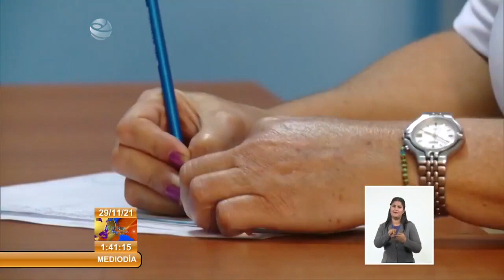Profesionales cubanos mejoran calidad de vida en comunidades de Venezuela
En el contexto de la Jornada por el Día de la Medicina Latinoamericana destaca la labor de los profesionales cubanos de la Salud en las comunidades de toda Venezuela. Ejemplo de ello son una doctora y una enfermera que ofrecen servicios en un Consultorio Popular de esa nación suramericana.